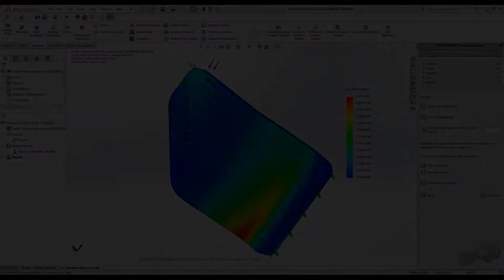WrenchItUp Ep. 9: Custom Electric Motorcycle with 3D Printed Brushless motor! (Kids by The Frights)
Build video for my electric motorcycle! Running video sometime in the future. Built over the last 8 months, with my own 3D printed brushless motor that I designed and made.

I try to give as much credit as I can. If you have any further questions please don't hesitate to inbox me. If you believe that I'm violating copyright, (which I am not trying to) just message me and I will remove it ASAP.